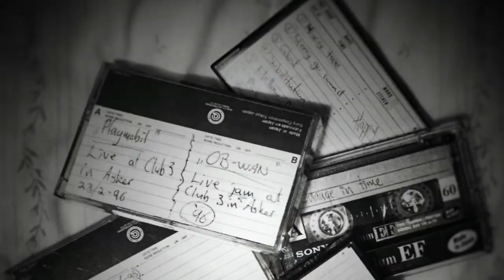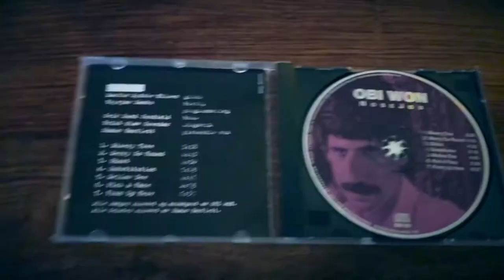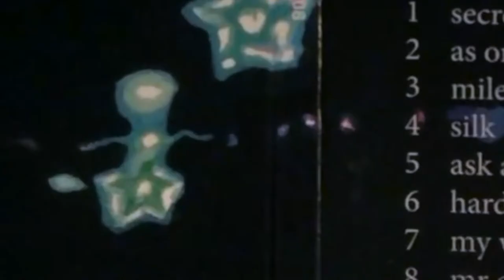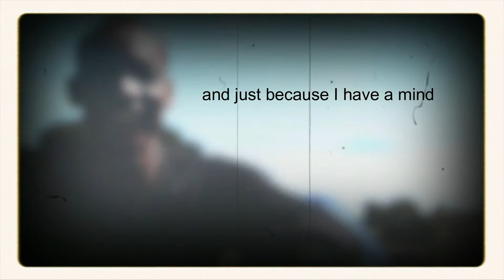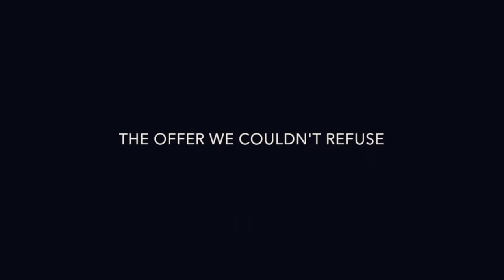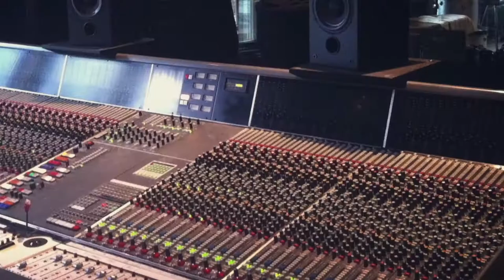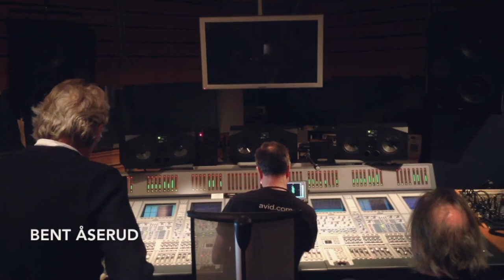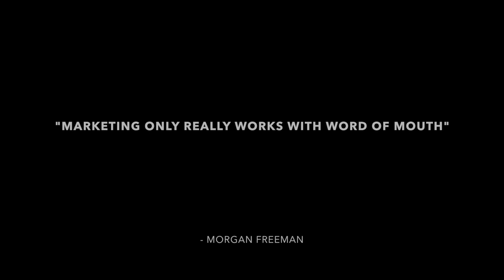15 Years of Wonder // A music documentary by Shaun Bartlett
A self made documentary about my life as a singer, songwriter, artist and producer. From the inspired beginnings in 1988, through various bands that I helped form and that have formed me in some way or another along the way. It's about my carrier as an independent solo artist, releasing my own music these last 15 years. A selection of peaks (literally) and low-points along the way to fit this compressed 35 minute story telling visual. But, over the stretch of realtime.. are these peaks enough to keep my artistry afloat for the stretch of a future? What's next? Hmm..

Some photos in this documentary were taken by proffesional photographers and some by audience members with their phones. I am sorrry I don’t have every name available but I’ve done my best to sort out some kind of credit where credit is due here:

Live photos from Rockefeller // Helge Brekke // Øyvind Eide

Live photos from Herr Nilsen // Yina Chan // Lars Skagemo

Live photos of Yelp at Månefisken // Peter Parker Mydske

Live photos of Yelp at Landbrukshøyskolen i Ås // Yina Chan

Press shots at Klokkereint + bus stop // Per-Erik Beck Bjørnback

Press shots of ObiWon // Marianne Skarholt

Footage of Yelp live at Månefisken // Gustavo Zaera

Footage of Shaun w/band at Blå // Sindre Kinnerød

Footage from 1st BASE // OsloBASE

Footage from God Morgen Norge // TV2

Footage from The Voice // TV2